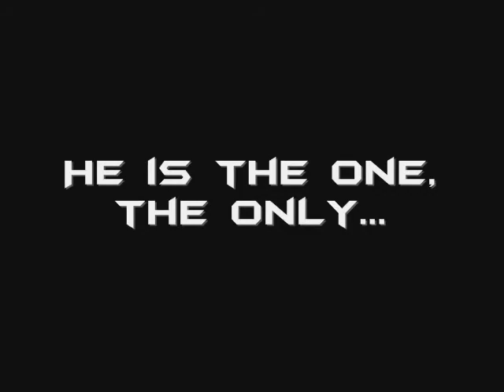Kenny Baker Forever Promo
Check out the new series coming this july! Only here on Youtube and Facebook!